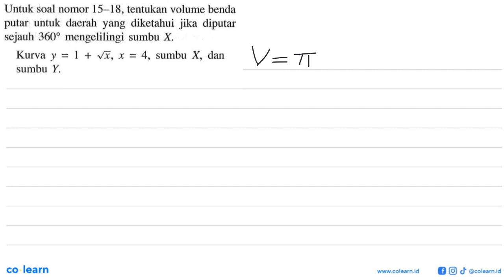Untuk soal nomor 15-18, tentukan volume benda untuk daerah yang diketahui jika diputar putar se...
Untuk soal nomor 15-18, tentukan volume benda untuk daerah   yang diketahui jika diputar putar sejauh 3609 mengelilingi sumbu X Kurva y = 1 + Vx, x 4, sumbu X, dan = sumbu Y.

Topik atau Materi: Volume benda putar - Integral Tentu - KALKULUS - Matematika Kelas 11 SMA - K-13

Sumber Soal: Matematika Peminatan 3 kelas 12 K-13, BKN 2016 , Erlangga

00:00 : Bedah Soal
01:00 : Konsep, rumus dan pengertian Volume benda putar
01:18 : Langkah penyelesaian soal
05:08 : Jawaban akhir
05:38 : Penutup